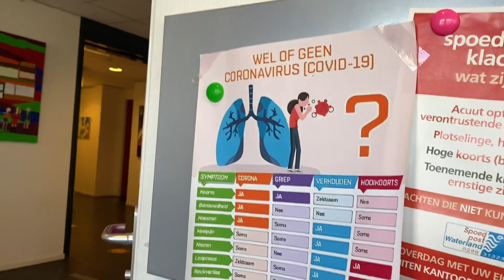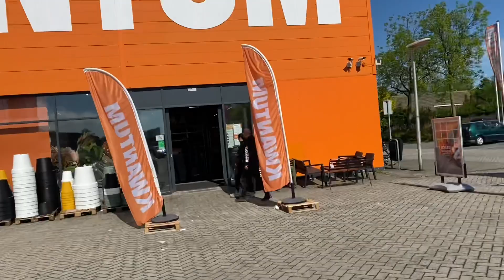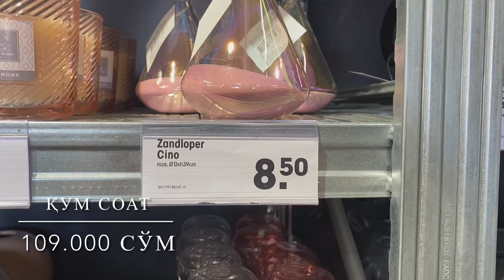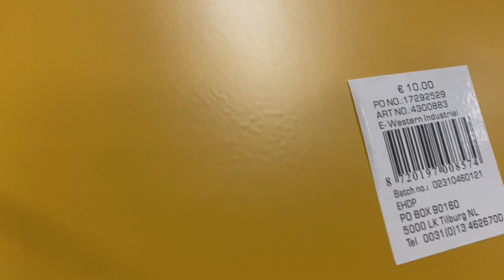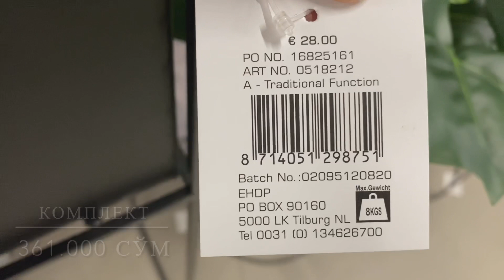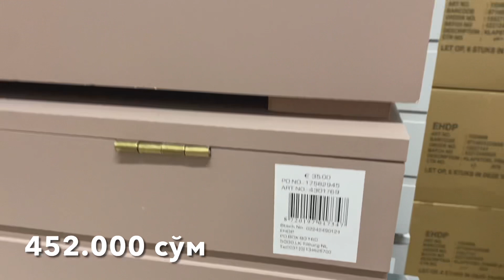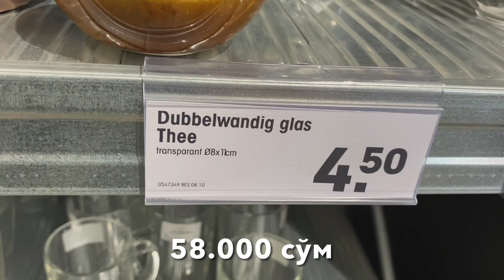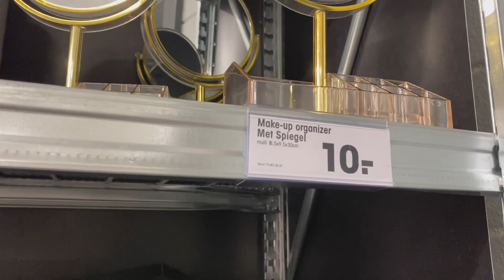☺️ЭРТАЛАБДАН БИЗДА ЯНГИЛИК👏🏻УЙ УЧУН ШОПИНГ 🛍 НАРХ-НАВОЛАР💰 ХАУС АРТС КИМ?😱🧐 СИРЛАР БЕКАСИ ВЛОГ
"Juan Sánchez - Now The Silence" находится под лицензией Creative Commons (cc-by)

"Nathan Wagner - Getting Sober" is Free to Use on YouTube.